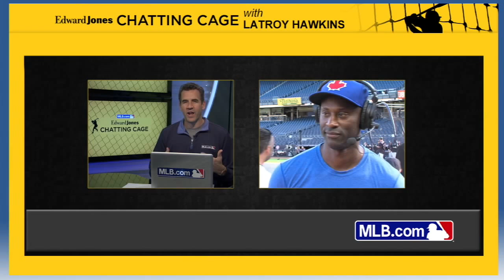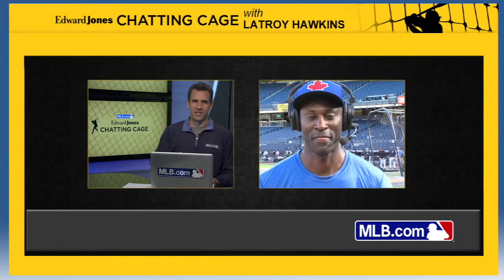Chatting Cage: Hawkins answers fans' questions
Blue Jays pitcher LaTroy Hawkins fields questions from fans in the Chatting Cage